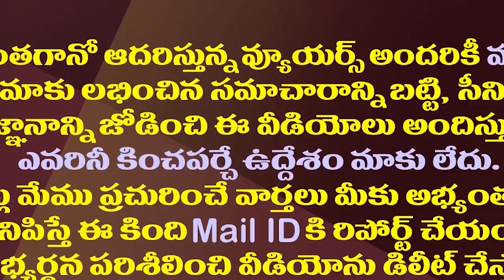జగన్ ఆలోచనలు గ్రేట్..లోక్ సత్తా జేపీ పొగడ్తలు| Lok Satta Jayaprakash Narayan Compliments To YS Jagan